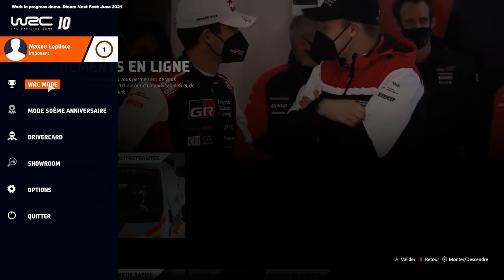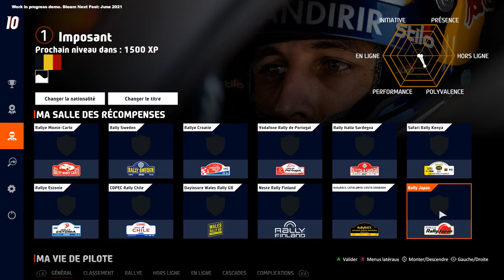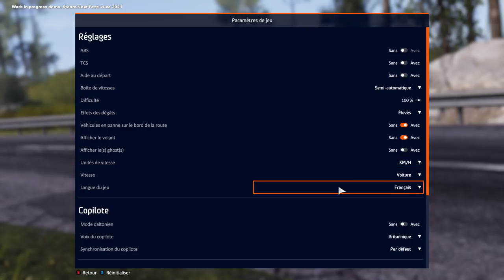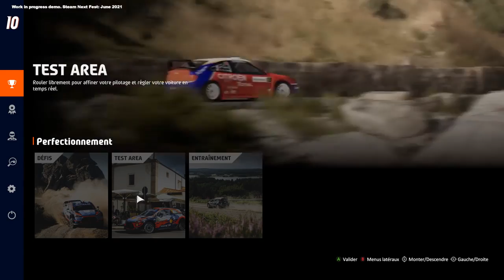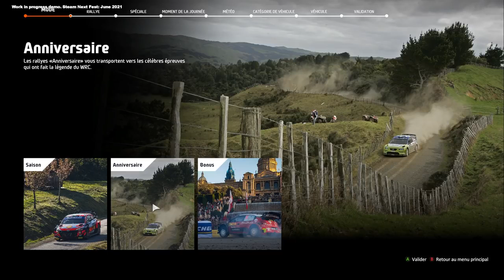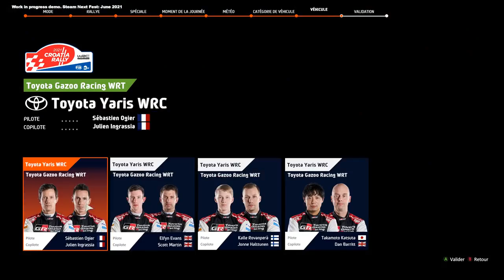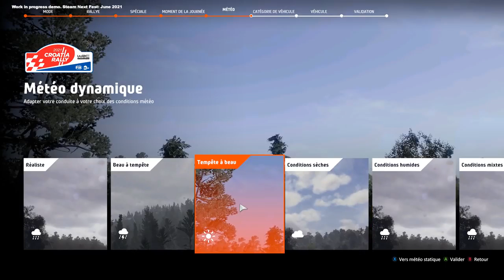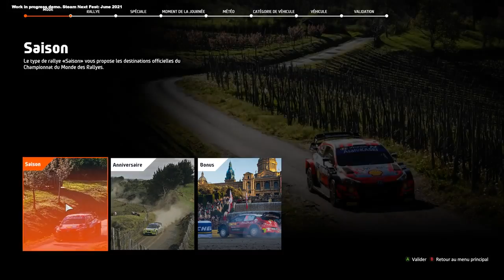WRC 10 PREVIEW PREMIÈRE SPÉCIALE AVEC LA YARIS EN CROATIE + INFOS !